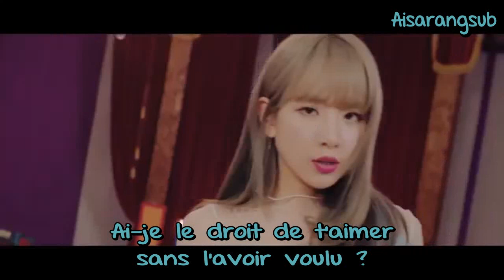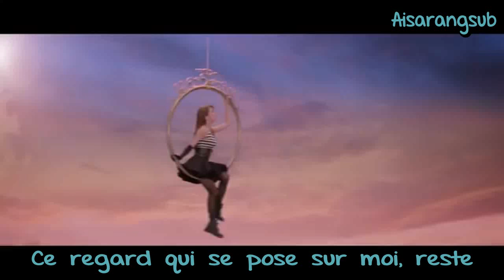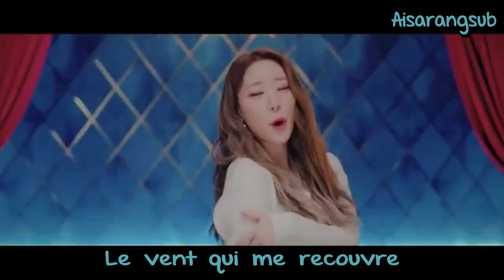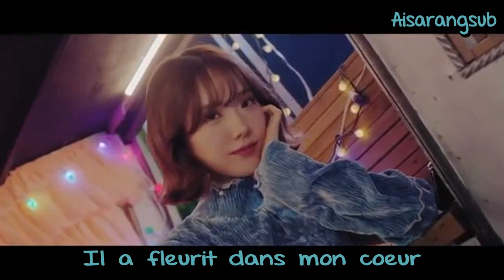WJSN - La La Love (VOSTFR)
Bon visionnage ♥

MV officiel sorti en janvier 2019

Vous pouvez aussi retrouver nos traductions de vos groupes préférés dans nos playlists YouTube regroupant nos traductions par artistes !